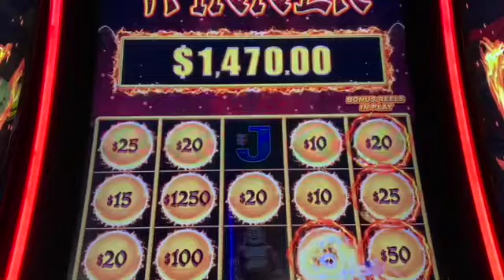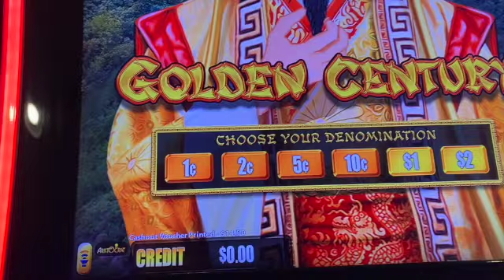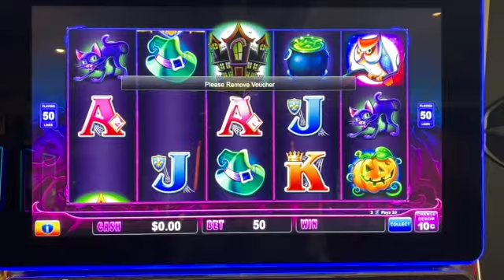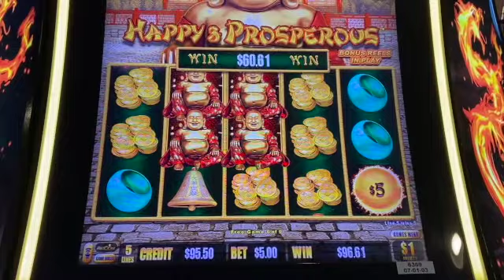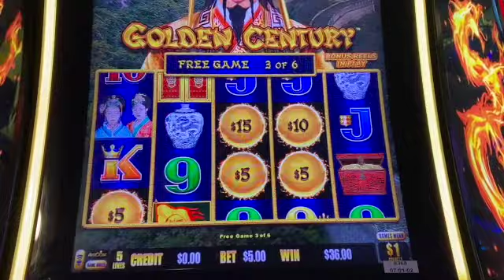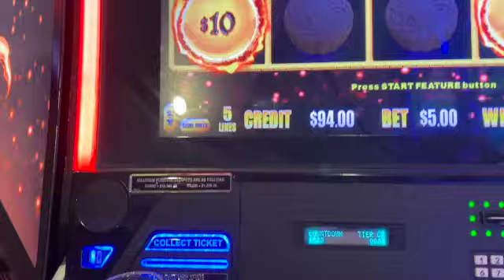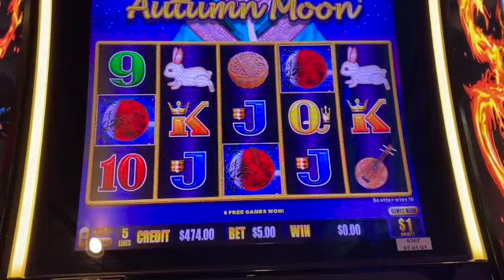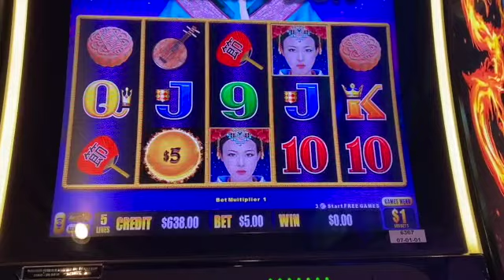My Journey to Vegas & my first slot play!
In this video I travel from Houston to Vegas and do another $100 challenge on my 3 favorite slots.  Lots of bonus bummers this video!